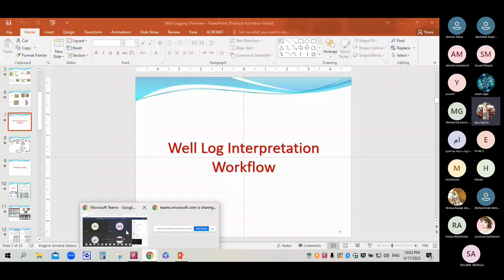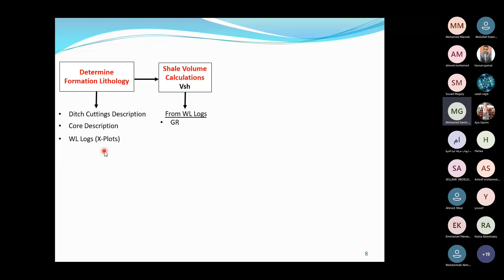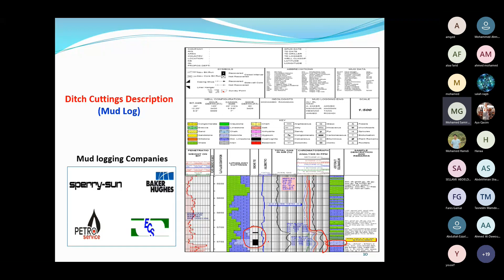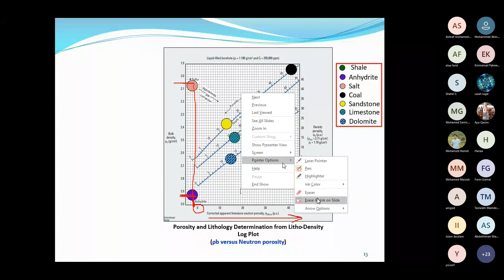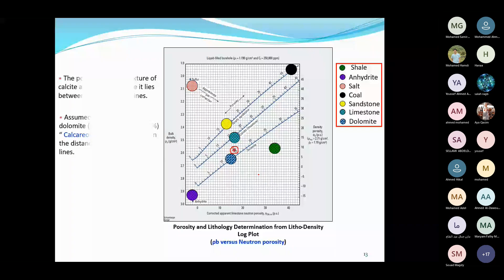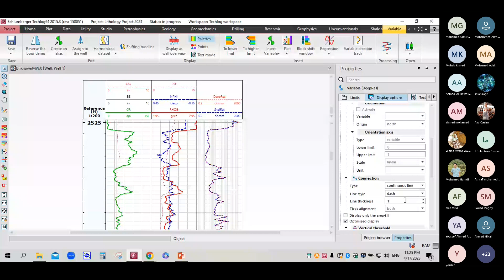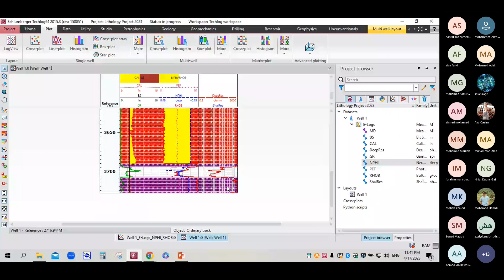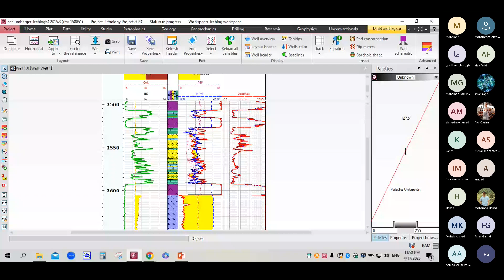Techlog Second Session Eng/ Mohamed Samir